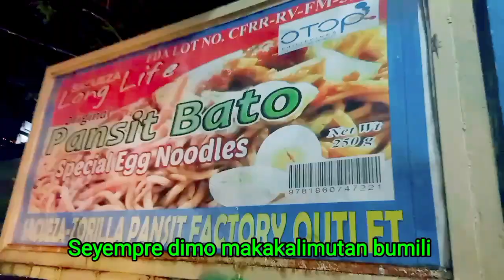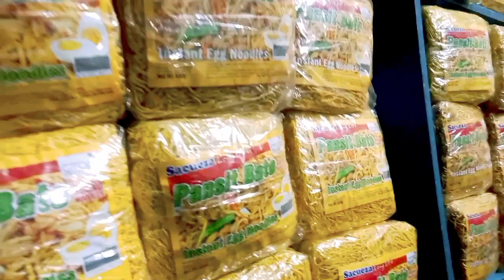BICOL ALBAY CHILI ICE CREAM & BICOL PANSIT BATO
Bikol: Rehiyon ka Bikol Sorsogon, Masbateño: Rehiyon sa Bikol; Tagalog: Rehiyon ng Bikol), is an administrative region of the Philippines, designated as Region V. Bicol comprises six provinces, four on the Bicol Peninsula mainland (the southeastern end of Luzon) Albay, Camarines Norte, Camarines Sur, and Sorsogon and the offshore island provinces of Catanduanes and Masbate.